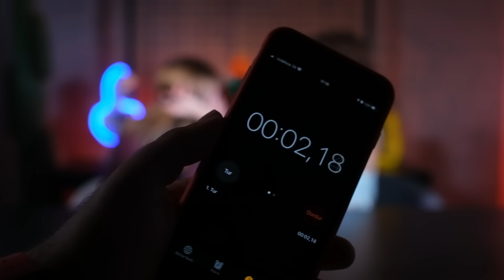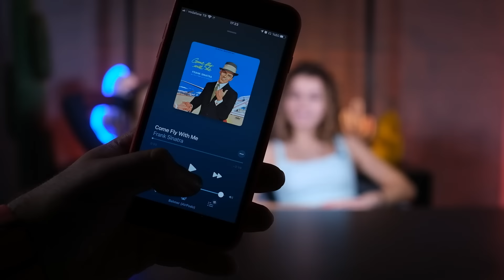CEZA & ÖDÜL ÇARKI | MİDE BULANDIRAN KARIŞIM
FOREO UFO 2 ve LUNA mini 3'ümü web sitesinden incelemeniz için

Herkese Merhabalar, ben Cemre Solmaz.

Bugün @pelinyar3858 ile birlikte caza ve ödül çarkında birbirimize meydan okuduk. Bazen yandık bazen de mide bulantısı geçirdik ama çekerken biz çok eğlendik umarım izlerken sizlerin de keyif alacağınız bir video olmuştur herkese iyi seyirler !